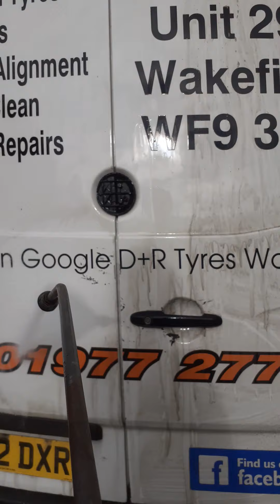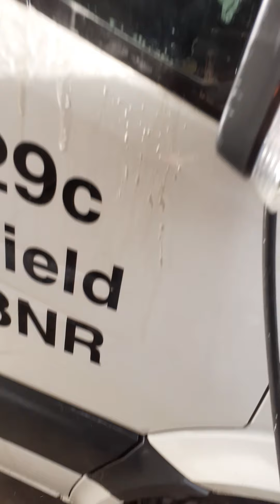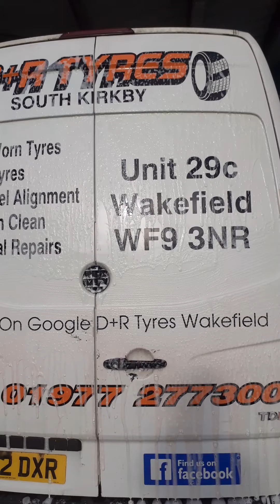Jayman Keeping The Fleet Clean